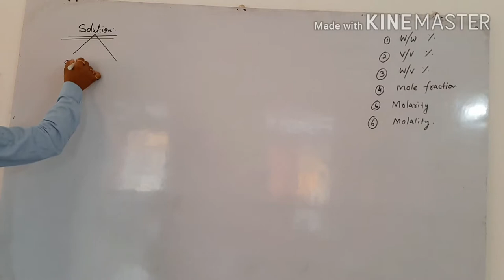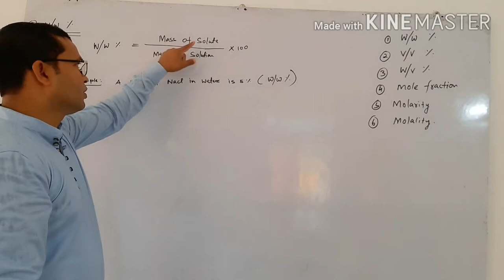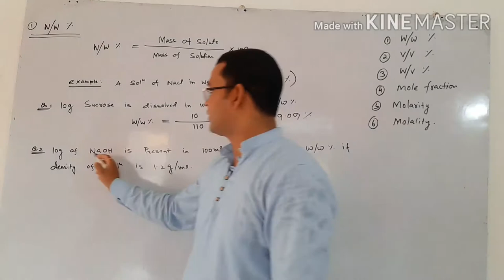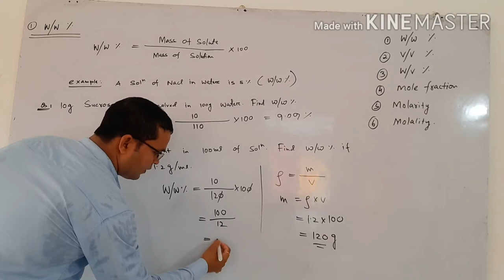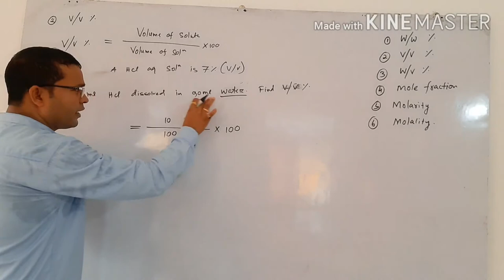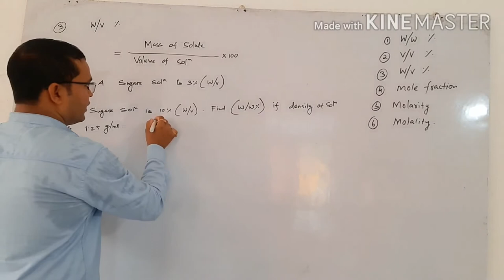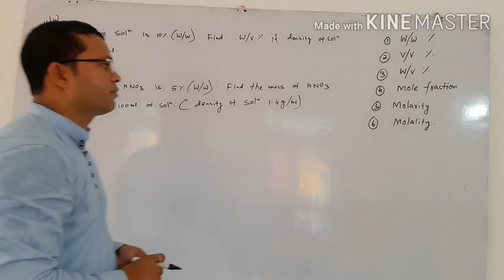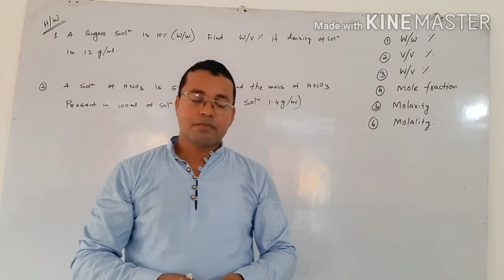Class11#chemistry#basic concepts of Chemistry lecture 6